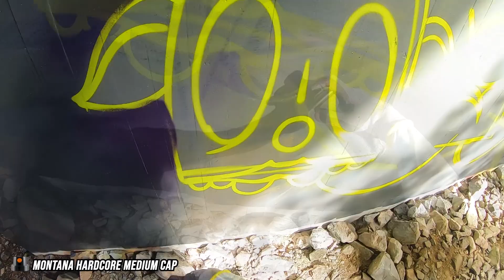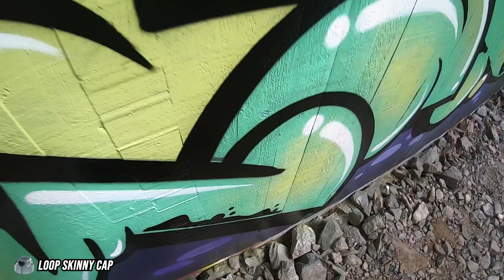GRAFFITI 👽 LESS IS MORE [3 Color Fill]👾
And for those who want to support my passion even more, I´m now on  @BuyMeaCoffee , where you can make donations and "buy me a spraycan" ;) Click the link to make a donation, thanks!

Spraycan Brand:
Montana black

Colors used:
-Black
-White
-E2E Green
-Spring
-Bamboo
-Wizard
-Royal Purple
-Lavender

Timecodes:
0:00 - Thanks
0:07 - Sketching
1:16 - Background
2:55 - Fill
5:53 - Outlines
8:31 - Alien eyes effect
8:47 - Highlights
9:12 - Black details
9:45 - Seconds
9:57 - Signature
10:22 - End result